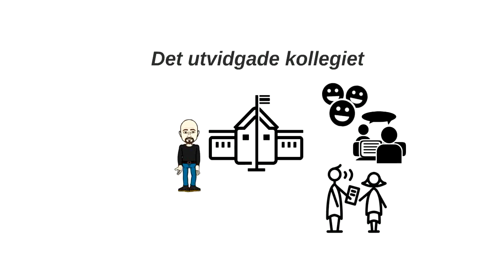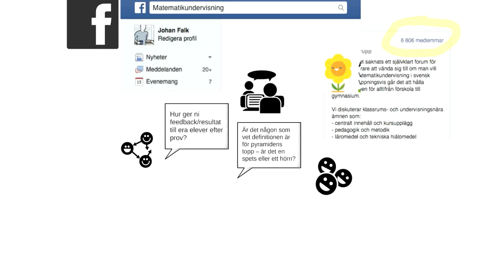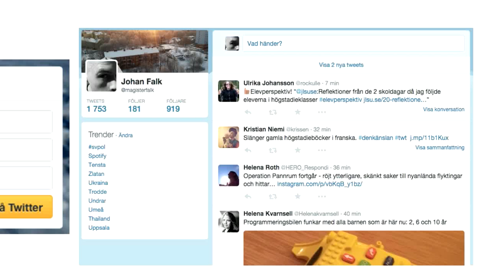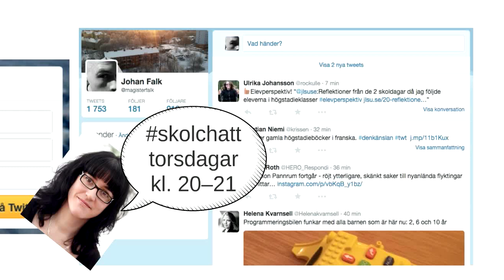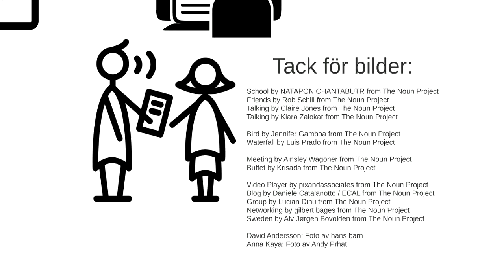Vad är det utvidgade kollegiet?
Den här videon introducerar det som kallas "det utvidgade kollegiet" – kollegor inom skolvärlden som du kan hitta ute på nätet, och ha utbyte av i ditt arbete som lärare. Häng på!

(Videon är främst riktad till mattelärare, men borde fungera för alla skolmänniskor.)